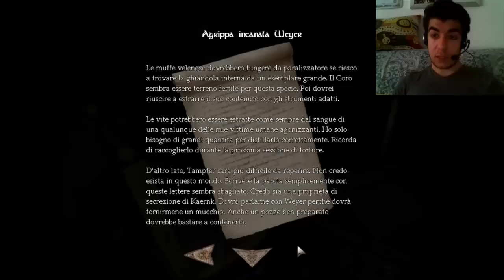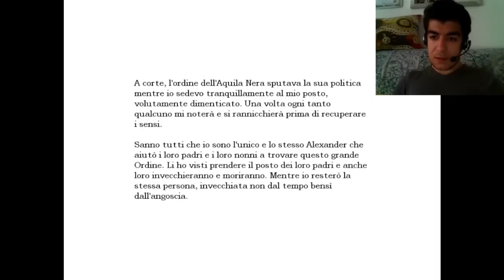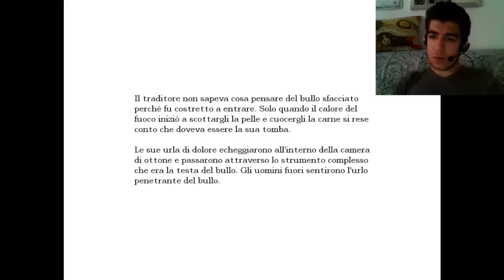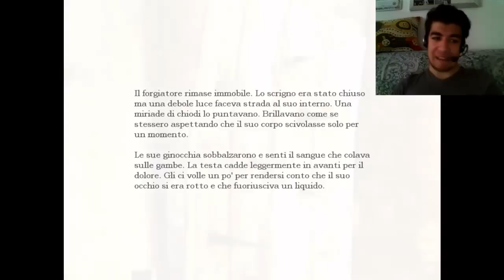Amnesia The Dark Descent parte 20 - Labirinto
Daniel si sta letteralmente perdendo nella nebbia fittissima del presbiterio, tra mostri vari e pezzi della sfera da trovare